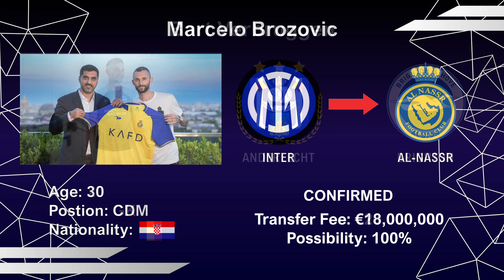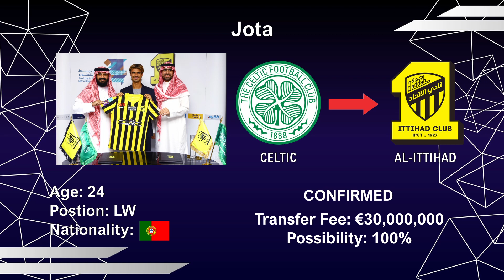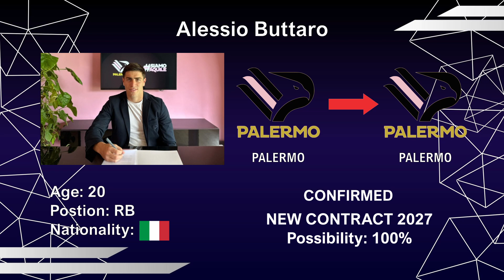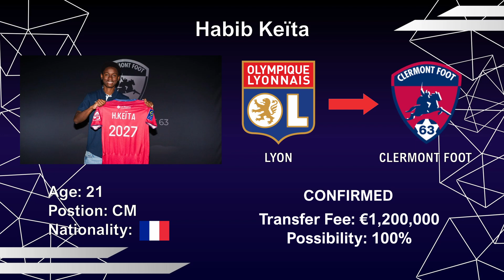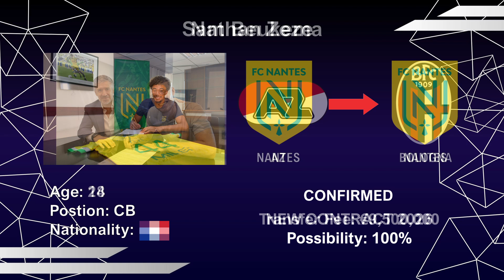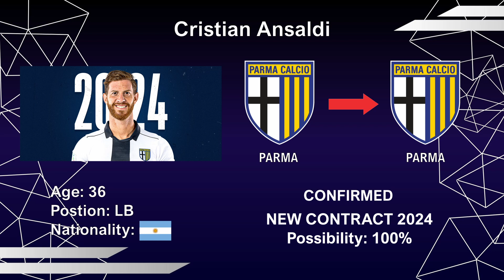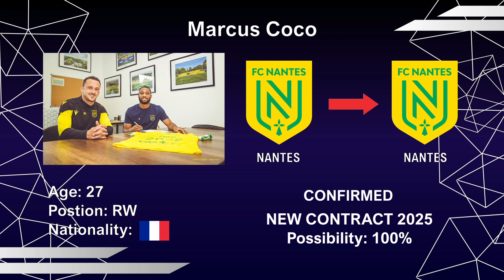New Confirmed Transfers & Rumors!!!🔥FT: SZOBOSZLAI, TONALI, BROZOVIC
In this video you will see all the confirmed transfer news and rumours for the season 2023/2024 of the Summer Transfer Window. lt includes large amounts of money spent for high profile players, but also small profile players transfering to big teams to the top 5 Leagues such as (Premier League ect). This video includes players such as Dominik Szoboszlai, Sandro Tonali, Marcelo Brozovic, Roberto Firmino, Felix Nmecha, Ben Brereton Díaz and many more...